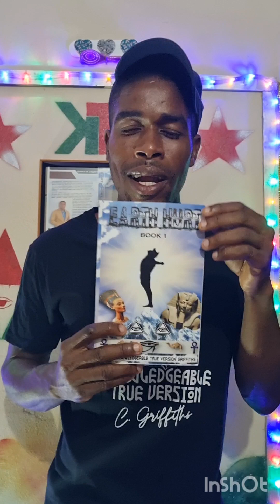Pot Steamed vegetable stuffed all natural seasoned Fish🐟 caught from the river 😋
Pot Steamed vegetable stuffed all natural seasoned Fish🐟 caught from the river 😋 | Let's dine with the family | Jamaican Motivational G.O.A.T and herbalist.